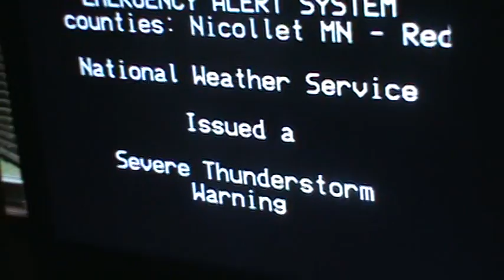Minnesota Hail Storm!!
on what was a pleasent Saturday afternoon, all of a sudden this happened..